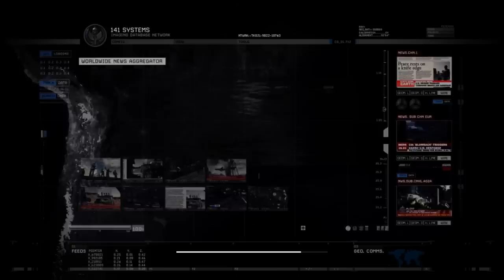Let's play Call of duty: Modern Warfare 2, Падший (6).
Пора выбираться отсюда!
Если у Вас есть возможность и желание денежно мне помочь, Вы всегда можете это сделать:Яндекс. Деньги - 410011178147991